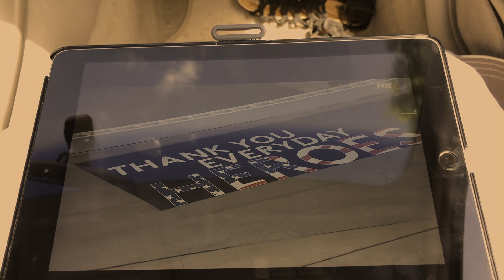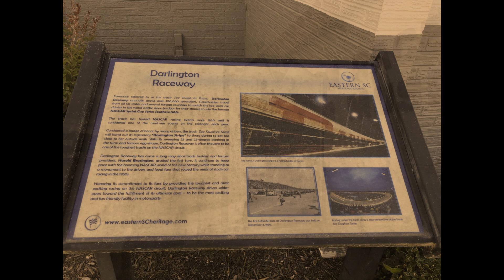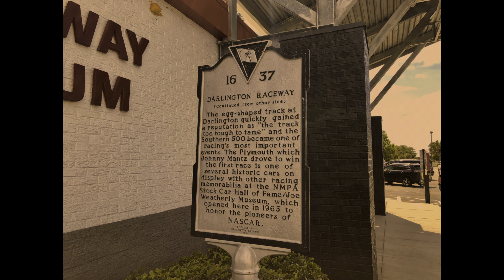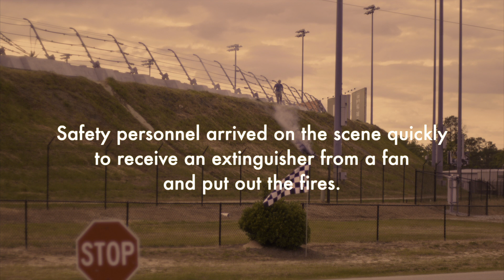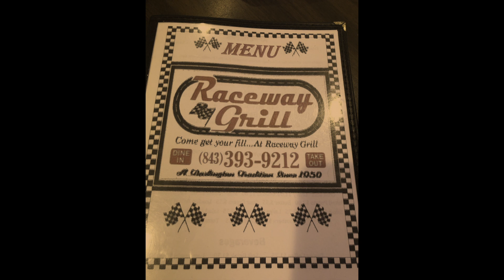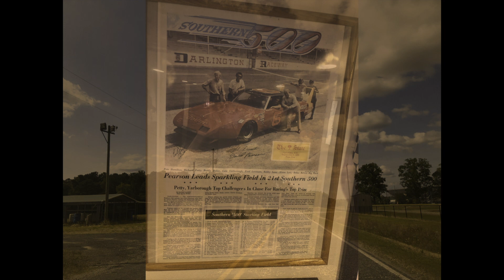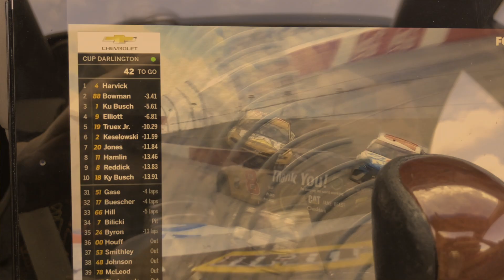NASCAR's return from Covid 19 Darlington Raceway Sun 17 May 2020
I went to Darlington to see, hear and feel the NASCAR experience from outside the raceway and to see how the event, the town and everyone else would respond post pandemic. I did not intend to make a documentary but to record the race sounds and take pictures. The experience became something bigger and NASCAR has continued to evolve since. I found all of the different flags unnerving on the trip and NASCAR has since banned Confederate flags. This is not a commentary but a video journal sharing my experience and what I learned. Making this short film was as much an exercise and education process in film making as it serves as a documentary of a unique moment in time.  Please forgive the early wind sounds and mic pops as much has been learned through this process. Masking license plates, balancing color and unfiltered audio is not a ton of fun but I hope you enjoy the ride along with us.